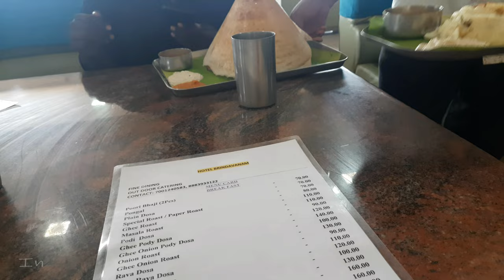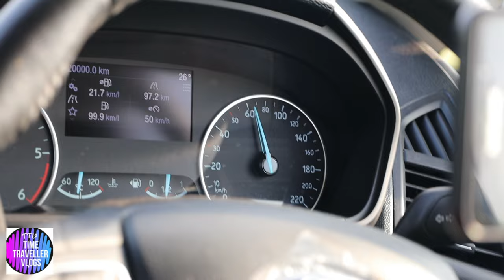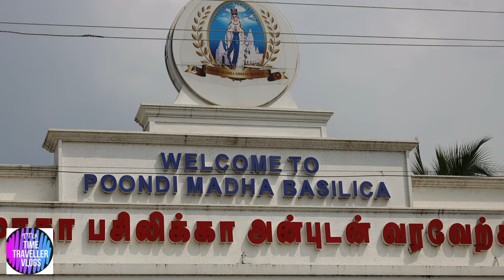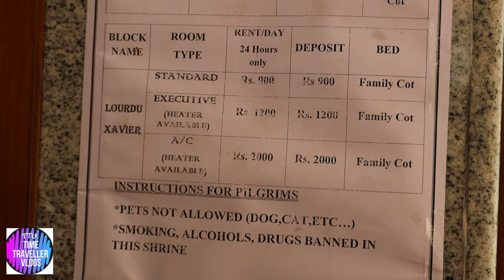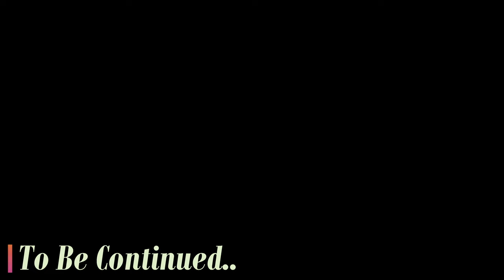We Travelled From Madurai To Poondi Madha Basilica | Thirukattupalli Poondi Madha Church | Vlog |TTV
Our Lady of Lourdes Basilica, also known as Poondi Madha Basilica, is a Catholic pilgrimage centre located in Tamil Nadu, South India. It is located in Alamelupuram-Poondi, a small village located adjacent to Thirukattupalli in Thiruvaiyaru taluk of Thanjavur district. The shrine was consecrated as a Minor Basilica in 1999 by Pope John Paul II. Places to visit in wayanad | summer vacation 2023

Chennai to Wayanad | kerala tourist place tamil | RoadTrip To Wayanad In Ecosports | Summer Vacation

Travelling From Poondi Madha Church To Velankanni | Velankanni Church | One Day Trip To Velankanni

Unboxing of LG -688 L Refrigerator | New refrigerator | Unboxing & Features | @LG India Refrigerator

Fish Tank Cleaning Vlog | Busy Day In Our Life | How To Set Fish Tank Detailed Explanation | TTV

Max Fashion Haul | I Purchased 3 Tshirts at Rs.999 And Kurtas At Rs.250 Offer Is Live | TTV

Geyser Installation || Crompton Arno Neo 5 Star Geyser (Water Heater) Review Unboxing And Fitting

Kodaikanal Tourist Places | கொடைக்கானல் சுற்றுலா | Travel Vlog | One Day Trip With Family | TTV